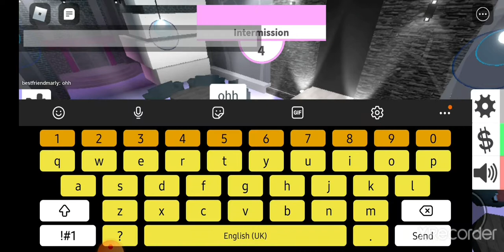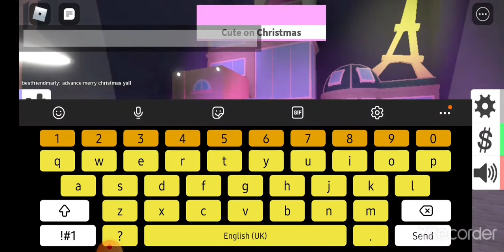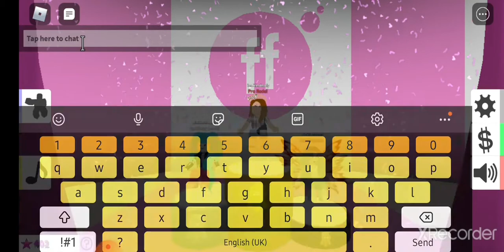fashion famous with Mary(4/4)